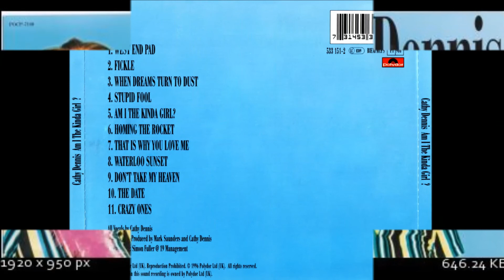The Date - Cathy Dennis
From "Am I The Kinda Girl? (1996)